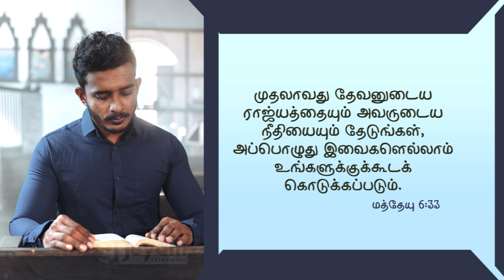Promise Word || 20.10.2021 || Jeyam Tv